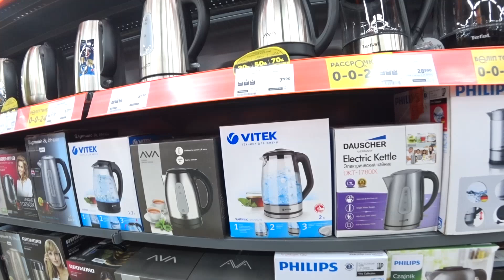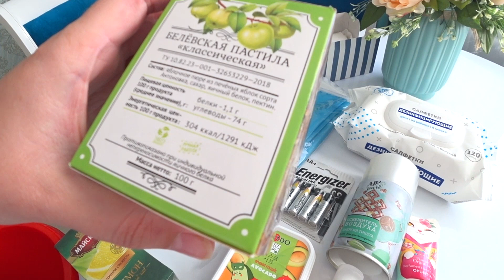фИКС ПРАЙС В УРАЛЬСКЕ Смотрим новый чайник